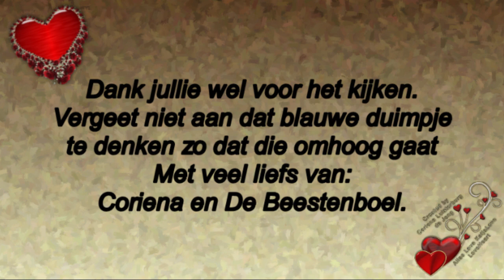Zondag 29 maart Lekker samen met reika onde de douche geweest #723